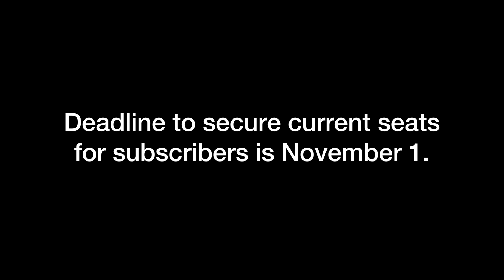Jungle Theater's 2018 Season!